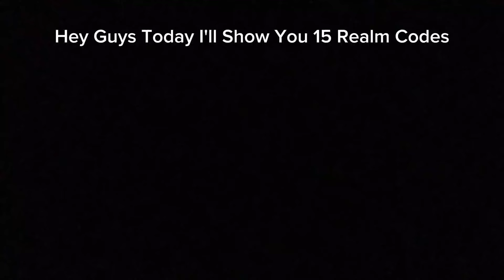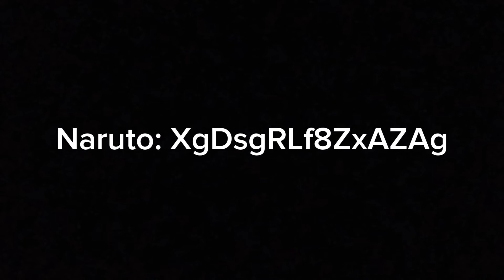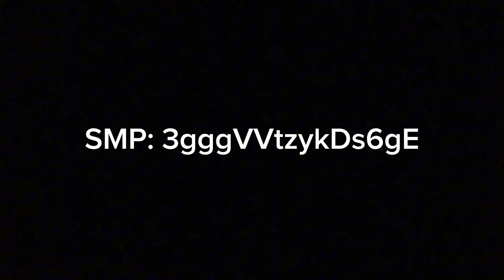*NEW* TOP 15 REALM CODES FOR MINECRAFT BEDROCK EDITION!